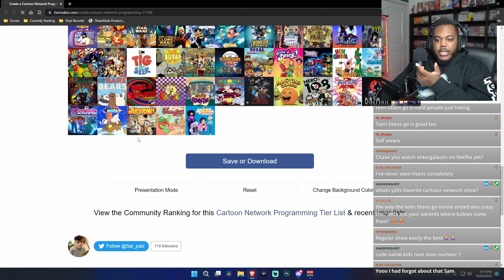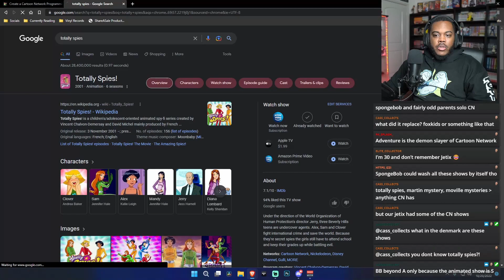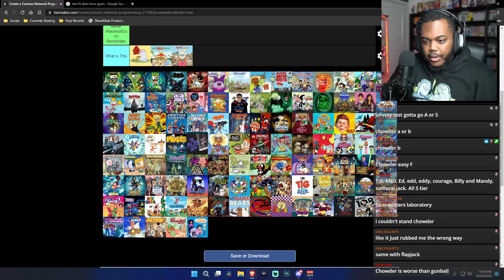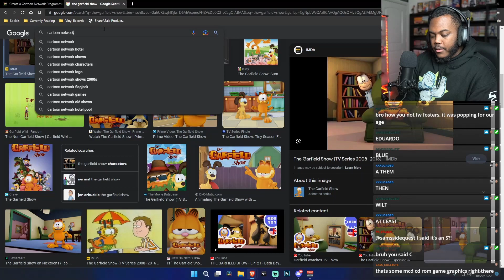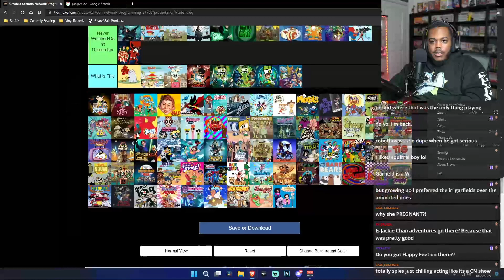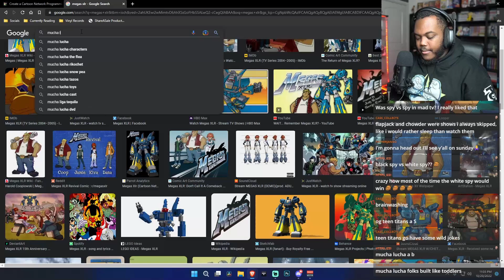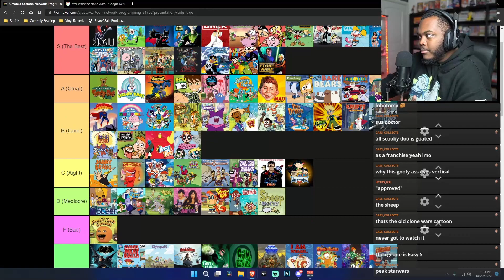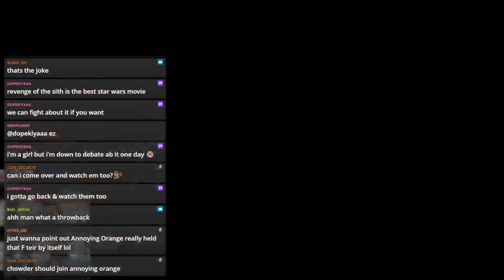RANKING CARTOON NETWORK SHOWS!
Let's rank the Cartoon Network shows over the years!